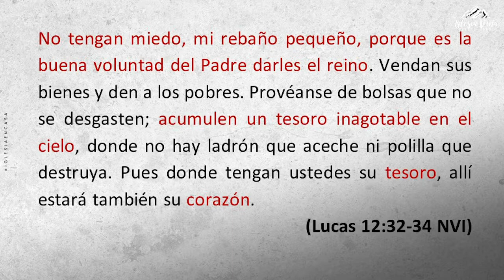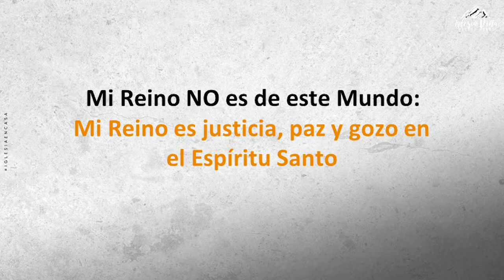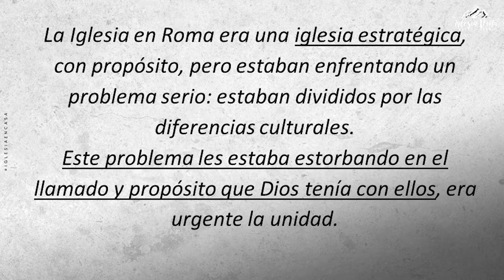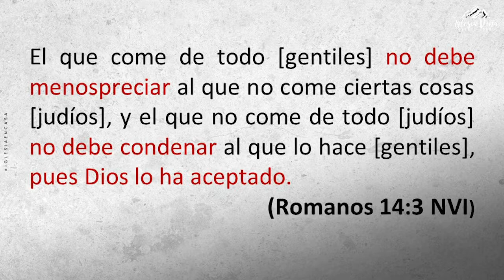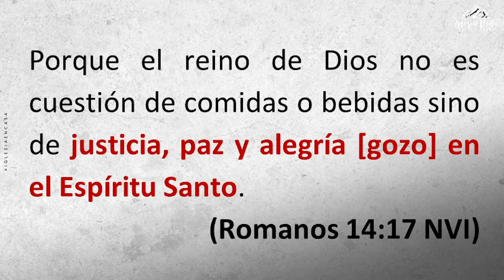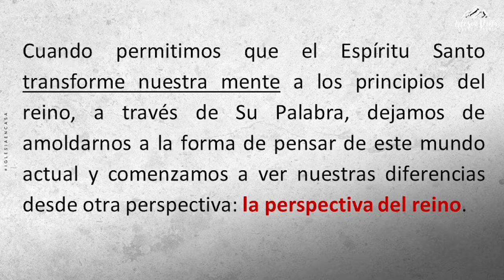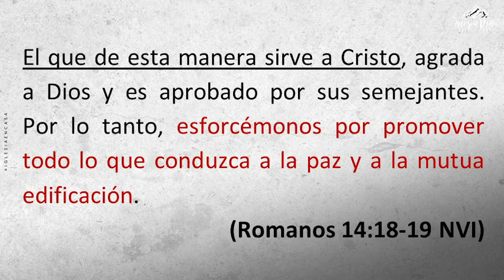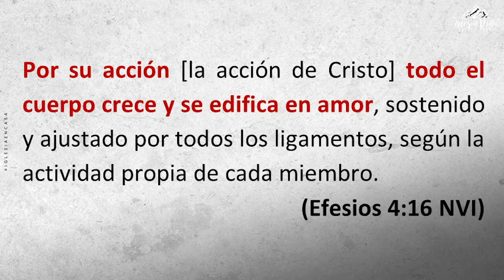EN VIVO | TARDE DE ADORACIÓN Y GRATITUD - MIÉRCOLES 14 DE OCTUBRE DE 2020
Familia! Hoy nos reunimos a celebrar a nuestro Dios! Prepárate para tener este tiempo juntos y comparte el link para bendecir a otros con una palabra del corazón de Dios! ❤